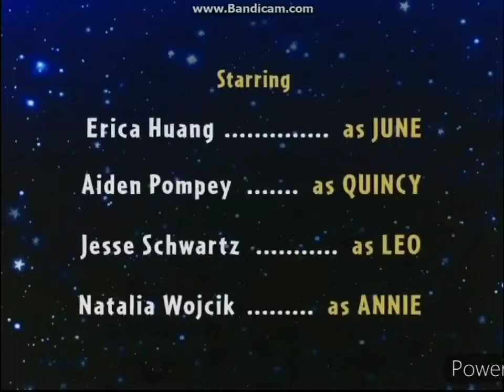Little Einsteins and Despicable Me Season 1 End Credits on Playhouse Disney